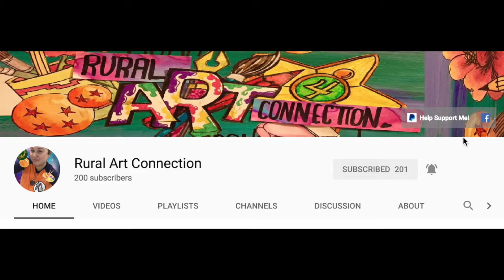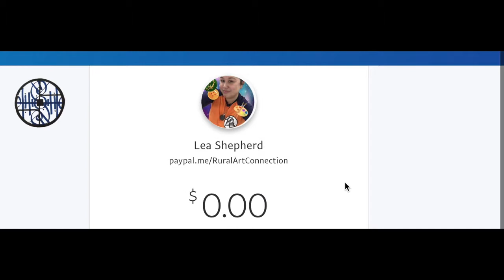Fallout/Bravest Warriors Doodle Speed Color//Happy Holidays! (Pt.3)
SPEED COLOR Pt3. FINALLY DONE!!- Check out my "Epic" attempt at making an interesting Christmas Doodle PART 3. I was grumbling about Fallout 76 and enjoying some funny Catbug moments while I was creating this.

Sweet Beats by: DJ YUAN -